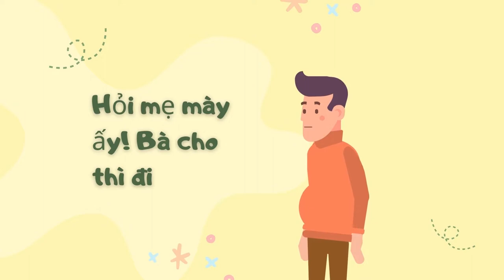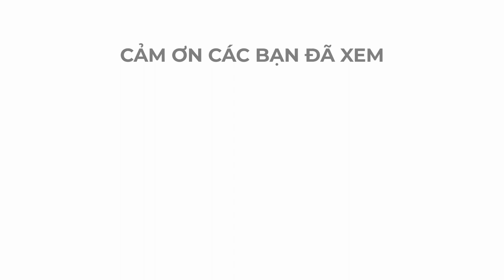Đàn ông thật khổ làm chồng phải chịu thôi anh nào nghe thì cố mà cười nhé?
truyencuoi